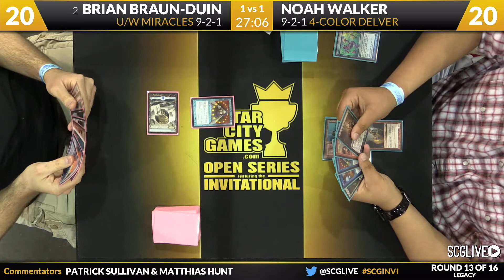SCGINVI: Round 13b - Brian Braun-Duin vs Noah Walker | Legacy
From SCG Columbus on June 13th, 2014